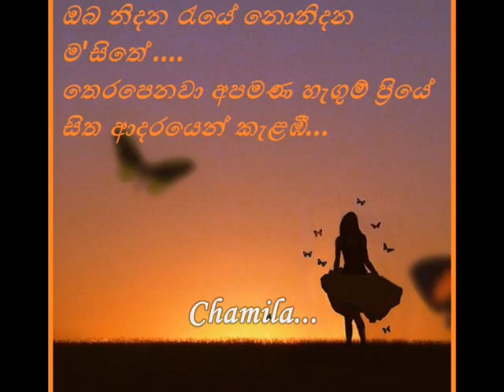Sanda Modu Wela-රැ කාලයේ වනන්තරේ-|| H.R ජෝතිපාල&ඇන්ජලින් ගුණතිලක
සද මෝදු වෙලා නැගෙනා
රැ කාලයේ වනන්තරේ
කුමරිකගේ දුක් ගීයක් ඇසුවා ද නිරන්තරේ
රැ කාලයේ වනන්තරේ
පෙම් ගඟ කැලතී
යයි දෙඅත ඇදී නොපිපෙන මල් පිපිදෙන දින කවදා
ඔබ නිදන රැයේ නොනිදන මසිතේ
තෙරපෙනවා අපමණ හැගුම් ප්‍රියේ
සිත ආදරයෙන්කැළඹී.
මොනවද ඇසුවා පිළිතුරු ලැබුනා
කුමරිය කුමරුට සිය හිත පිදුවා
සිත ආදරයෙන්කැළඹී.